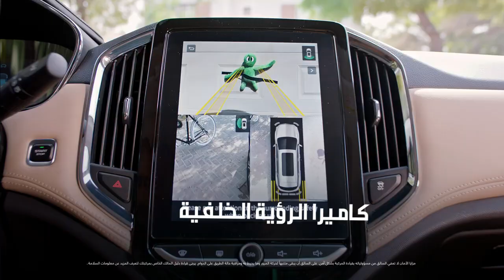اكتشف مساحات لا مثيل لها مع كابتيفا 😍